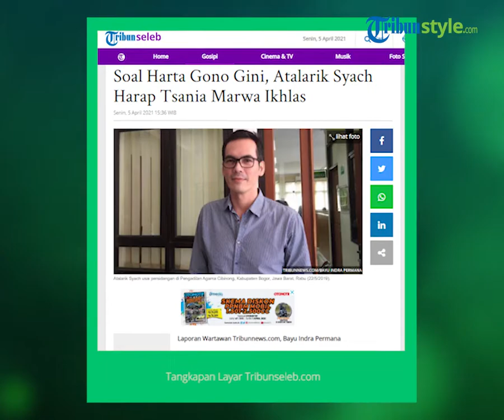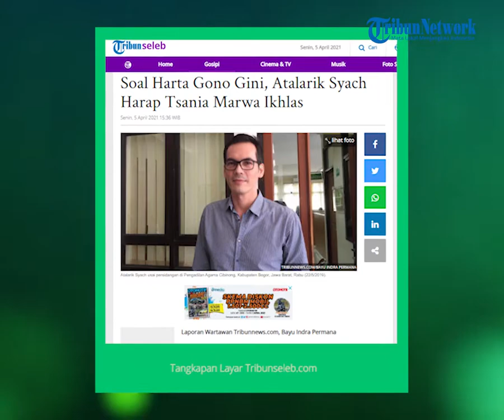Menangkan Gugatan Harta Gono-gini, Atalarik Syach Berharap Tsania Marwa Ikhlas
TRIBUN-VIDEO.COM - Atalarik Syach berharap agar Tsania Marwa, mantan istrinya, bisa menerima putusan persidangan di Pengadilan Agama Cibinong terkait harta gono gini.

Ia ingin Tsania bisa ikhlas menerima yang sudah menjadi putusan pengadilan.

"Mudah-mudahan dia bisa terima ini dia juga tahu itu, selebihnya saya ikhlaskan apa yang dia rasakan dan dia bawa," tutur Atalarik Syach di kawasan Bintaro, Tangerang Selatan, Senin (5/4/2021).

"Saya mohon pada penggugat juga bisa mengikhlaskan apa yang terjadi dan yang sudah diputuskan oleh pengadilan," ucapnya.

Atalarik merasa persidangan soal harta gono gini adalah sidang terlama yang ia jalani bersama mantan istrinya itu.

Dari segala perkara yang dipersidangkan dan melibatkan keduanya, urusan harta gana gini kali ini mencapai satu tahun proses persidangan.

"Ini juga boleh dibilang persidangan terlama loh, ini persis satu tahun, karena pandemi juga, jadi saya enggak mau sampai dibilang 'lama banget kasus loh' gitu," kata Atalarik.

"Karena memang nggak (lama) memang keadaan seperti ini nggak ada yang mau ngulur-ulur. Saya bahagia saya bisa tenang ya nggak lain demi keutuhan keluarga saya bersama anak-anak," terangnya.

Atalarik Syach sudah merasa lega karena proses sidang harta gana gininya dengan Tsania Marwa selesai dengan hasil gugatan dimenangkan pihaknya.

Majelis hakim Pengadilan Agama Cibinong menjatuhkan putusan bahwa harta bersama Atalarik dan Tsania Marwa adalah sebuah mobil mewah dan satu set meja makan.

Artikel ini telah tayang di Tribunnews.com dengan judul Soal Harta Gono Gini, Atalarik Syach Harap Tsania Marwa Ikhlas,